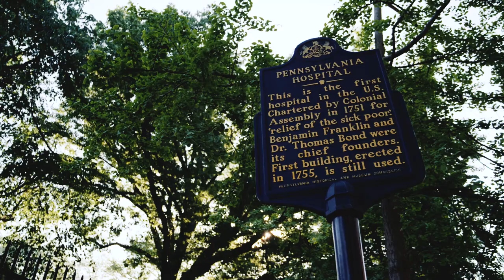Governor Ed Rendell: Living With Parkinson's Disease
Former Pennsylvania Governor Ed Rendell is living with Parkinson’s disease. Over three and a half years after his initial diagnosis, Governor Rendell shares how comprehensive physical therapy and personalized treatment at Pennsylvania Hospital has slowed the disease’s progression, improved his strength and balance, and helped him continue pursuing the work he loves.